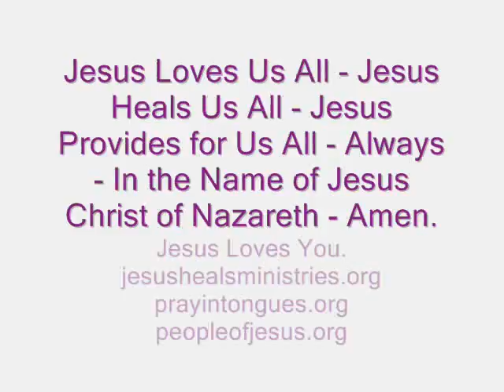Prosperity in the Name of Jesus - Word for the Day - 22nd October 2015 Thursday.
It is God's ( Jehovah - Jesus - Holy Spirit ) Will for you that you should Prosper in the Name of Jesus. Jehovah - Jesus - Holy Spirit - Shows Us How we must Prosper in Everything that we do - Spiritually - Physically - Financially.